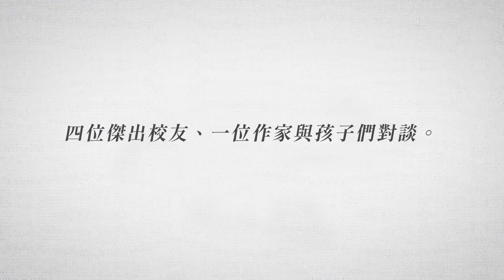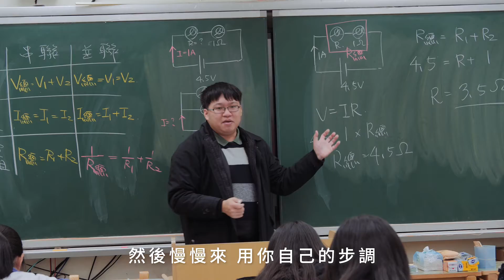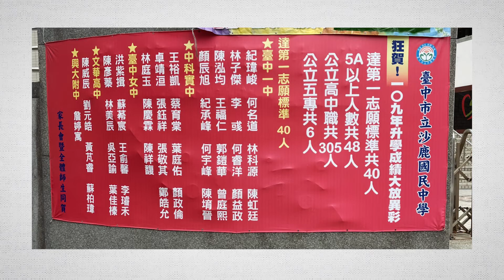沙鹿國中 / 全心以赴 UNLIMITED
特此更正 |
陳歆閔 同學 / 全國寫作 特優獎

臺中市立沙鹿國民中學
433台中市沙鹿區中正街1號